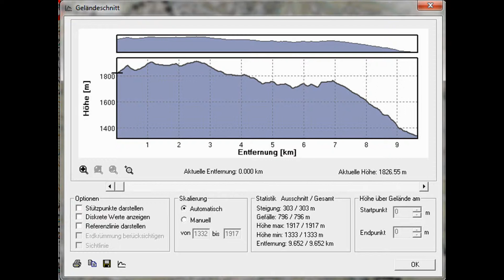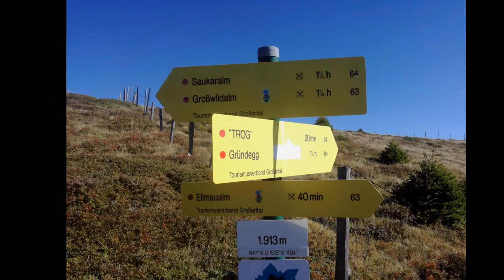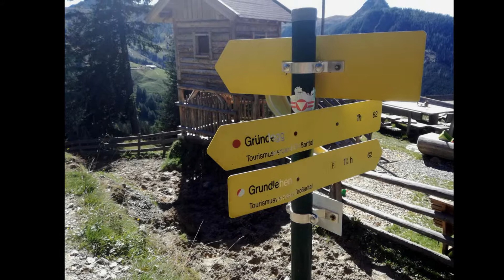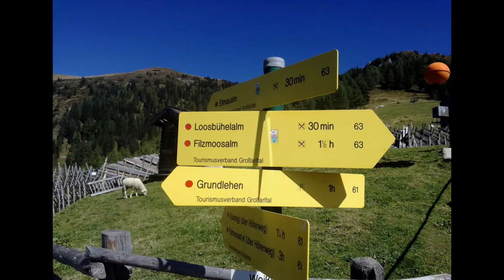14.09.2017 Bergfexwanderung Saukaralm - Loosbühelalm mit Maria in Großarl